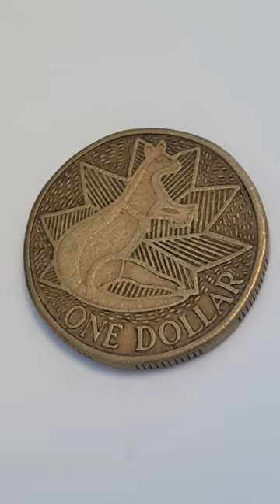Australia 1988 One Dollar First Fleet Bicentenary Coin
Australia
Queen Elizabeth II
Australian Bicentenary

1988 - $1 / ONE DOLLAR - Circulated
Aluminium - Bronze

Obverse Engraver - Raphael David Maklouf
Legend - ELIZABETH II  AUSTRALIA 1988 ( Coin Featured in this video )
Center - Queen Elizabeth II Facing Right wear the King George IV State Diadem
Neck - RDM

Reverse Engraver - Stuart Devlin
Center - Aboriginal style kangaroo on a seven pointed Federation Star
Bottom - ONE DOLLAR

Edge - 7 Smooth & 7 Reeded edge

Minted by - Royal Australian Mint, Canberra, Australia
Mintage - 21,600,000 - Circulated
Proof -

Notes - Australian Bicentenary
The bicentenary of Australia was celebrated in 1988. It marked 200 years since the arrival of the First Fleet of British convict ships at Sydney in 1788.
Start date - 1988

Elizabeth II was Queen of the United Kingdom and other Commonwealth realms from
6 February 1952 until her death in 2022. She was queen regnant of 32 sovereign states during her lifetime, and was head of state of 15 realms at the time of her death.
Born - 21 April 1926, Bruton Street, London
Died - 8 September 2022, Balmoral Castle

George IV State Diadem
The George IV State Diadem, officially the Diamond Diadem, is a crown that was made in 1820 for King George IV. The diadem is worn by queens and queens consort in procession to coronations and State Openings of Parliament. It has been featured in paintings and on stamps and currency.